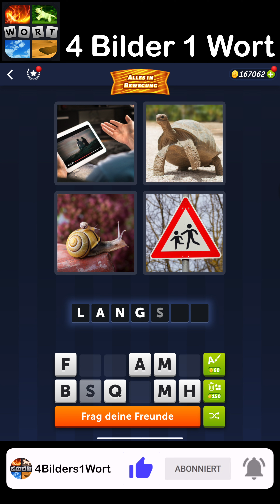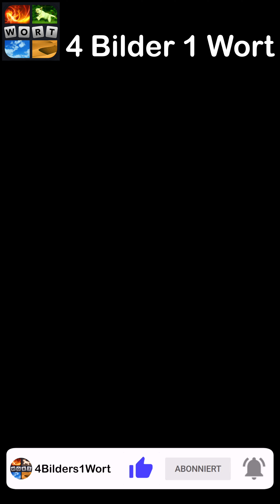4 Bilder 1 Wort - Alles in Bewegung - 02.05.2023 - Lösung Tägliches Rätsel - Mai 2023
4 Bilder 1 Wort Lösung Tägliches Rätsel + Tägliches Bonus Rätsel Alles in Bewegung Mai 2023